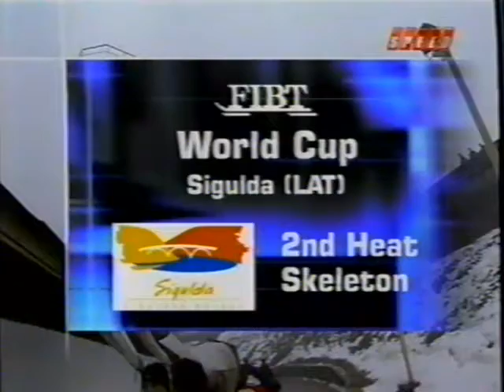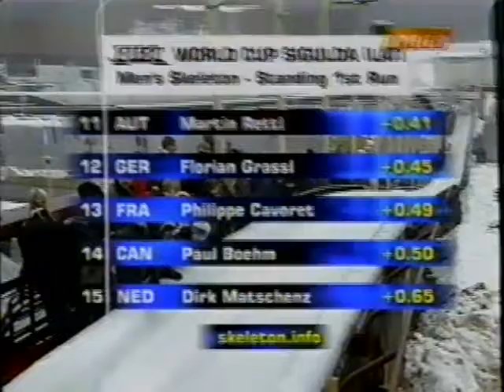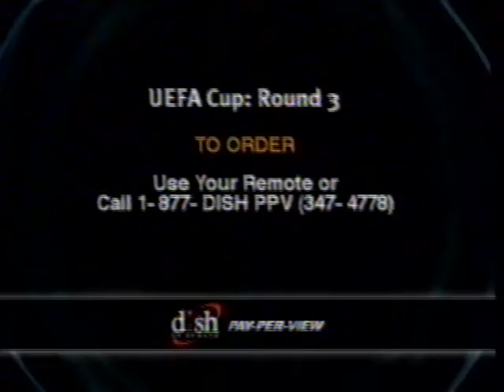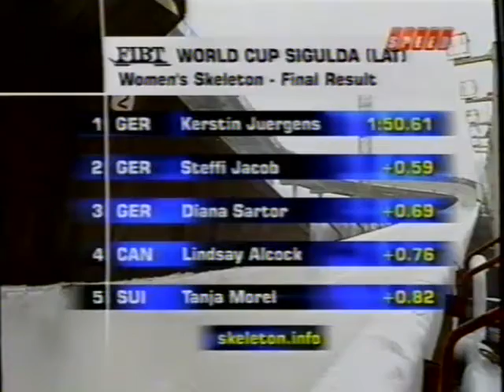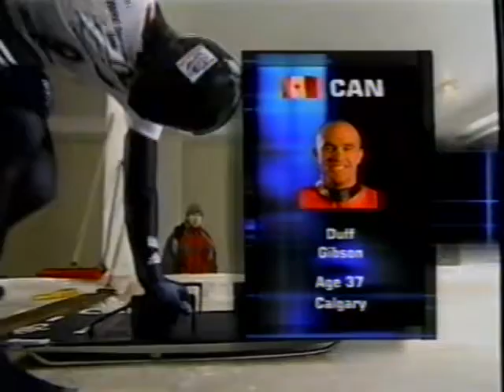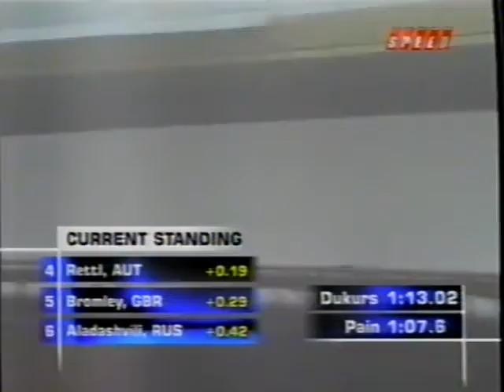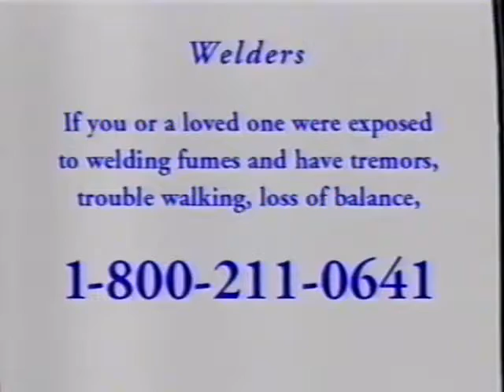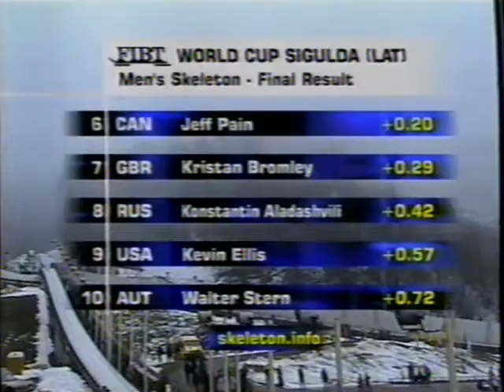2004 Men's Skeleton WC Sigluda Latvia